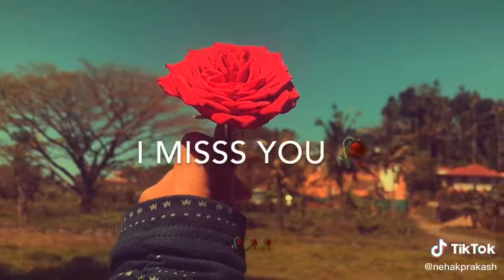From the heart 💓💓